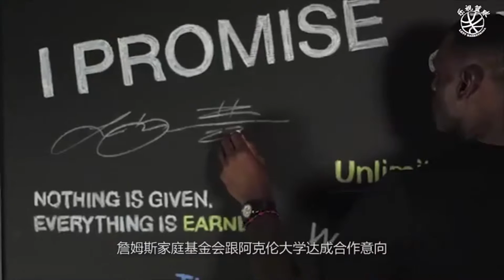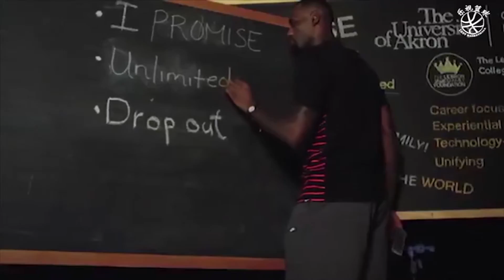Lebron James back to Akron 詹姆斯攜手阿克倫大學溫情來襲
詹姆斯回饋母校公益事業
新賽季NBA請鎖定電視家2.0 CCTV5頻道
電視家(电视家)TV是一款"清晰、流暢、好用"的安卓手機直播聚合軟體。
TV提供中國大陸100餘個央視衛視高清頻道，如CCTV13、湖南衛視、浙江衛視、江蘇衛視等。

热门电视剧，免费电影，精彩综艺，直播体育，你不容错过电视家直播

Youtube上面更有我们专属定制的电视家点播台等着你来点播